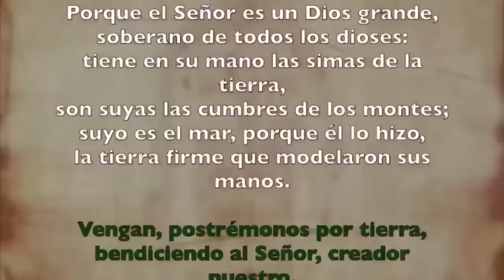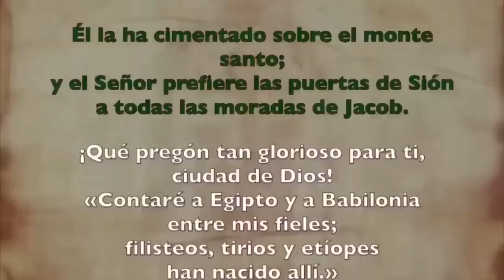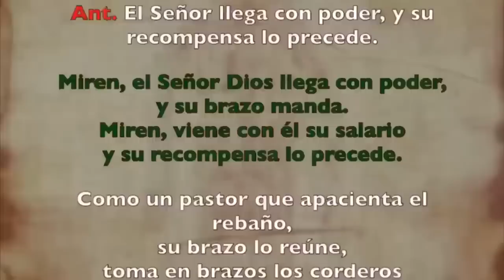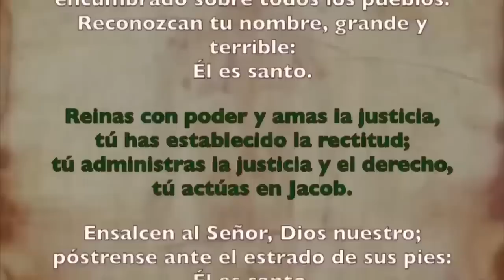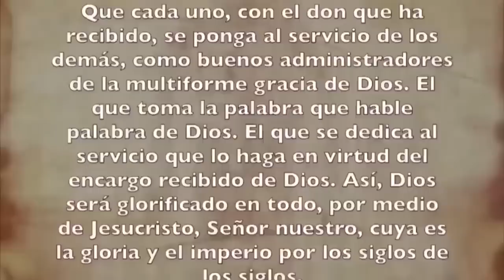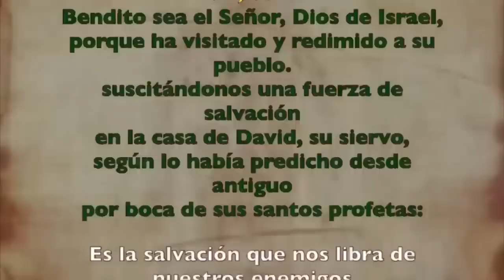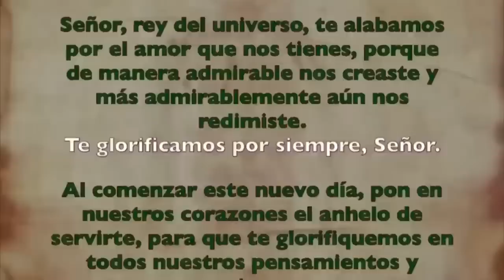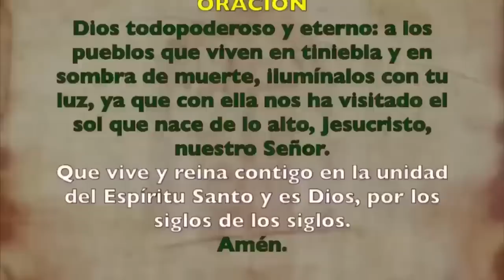Oración de la mañana (Laudes), JUEVES 12 DE OCTUBRE 2023 | XXVII semana T. Ordinario